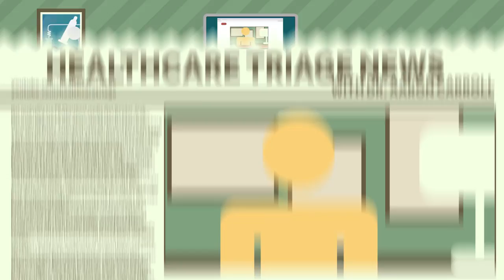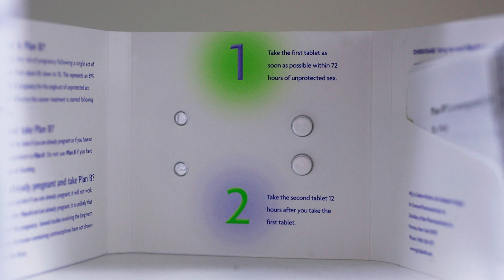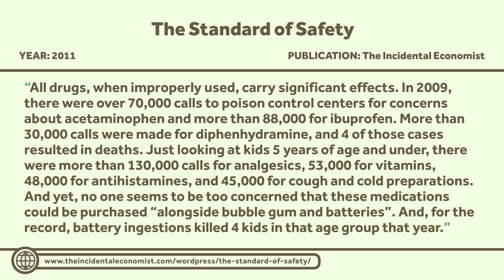Don't Panic! Train Travel and Laundry Pods Are Unlikely to Kill You. Statistically.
Twice in the last few weeks I was all riled up and feeling the need to blast out posts on how everyone needed to stop freaking out and pay attention to real risks and not the scream du jour. But before I could even get to it, there was Christopher Ingraham in the Washington Post, doing it for me. He saved me the trouble, and made it much easier to write this week's Healthcare Triage News.